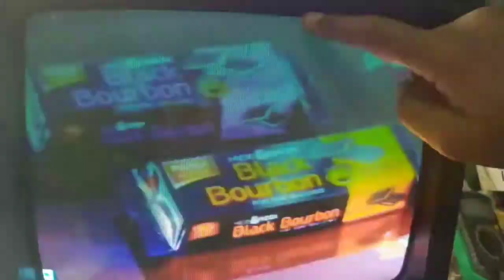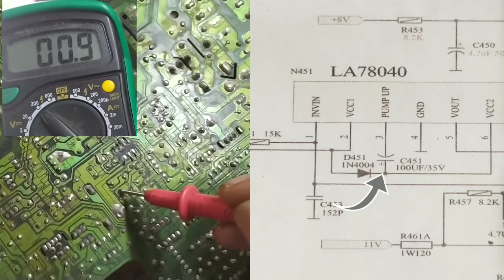Colour TV top retrace line with picture/கலர் டிவி படத்தின் மேல் பகுதியில் சில கோடுகள் இருக்கிறது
LA 78040 vertical stage fault repair